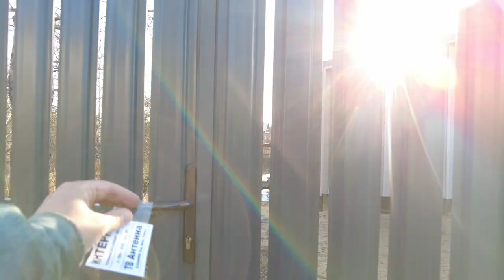village Hilly - Walking tour in the village. Russia, Saint Petersburg April 28, 2023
Walking tour around the village Hilly in the early morning. Walk among the private architecture built by ordinary village people on their own. Make an idea where ordinary Russian people live. Walking tour in the village. Russia, Saint Petersburg April 28, 2023Other videos and channels of interest to viewers on the topic of walking around St. Petersburg, Mobotix Webcams Russia, Baklykov LIVE, prowalks, UrbanLife, Ivar Maldeikis, PrawalkTours, BookingHunterTV.